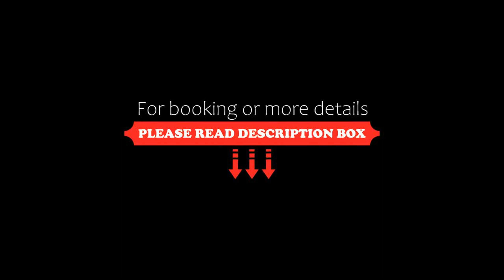Hotel Park Exclusive, Otočac, Croatia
About Property:
Centrally situated in Otocac, Hotel Park Exclusive offers elegant and classical rooms with carpet floors, air conditioning and flat-screen satellite TV. Free Wi-Fi access is provided.
The hotel features a Finnish sauna. A gym is available as well. The bus station is 5 minutes away and the mini market is 2 minutes from the Hotel Park. The main motorway from northern Croatia to Dubrovnik is only 5 km away.
Otocac is situated on the banks of Ga...
Property Type: Hotel
Address: Kralja Zvonimira 33, 53220 Otočac, Croatia
Searching For
1. Hotel Park Exclusive - Otočac - Croatia
2. Hotel Park Exclusive - Otočac - Croatia Address
3. Hotel Park Exclusive - Otočac - Croatia Rooms
4. Hotel Park Exclusive - Otočac - Croatia Amenities
5. Hotel Park Exclusive - Otočac - Croatia Offers and Deals
Audio Credit:
Track Title: Reasons To Hope
Artist: Reed Mathis